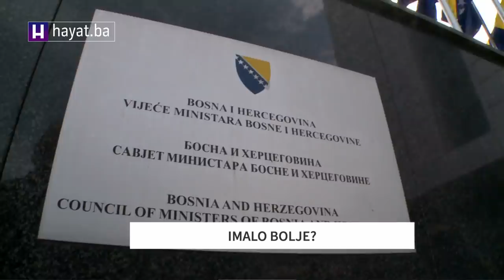ZVIZDIĆ ZA HAYAT: PALMER TRAŽI DA SE ODUSTANE OD TENZIJA U BIH